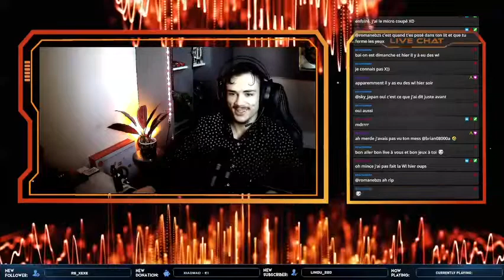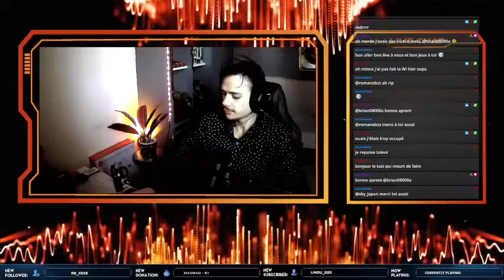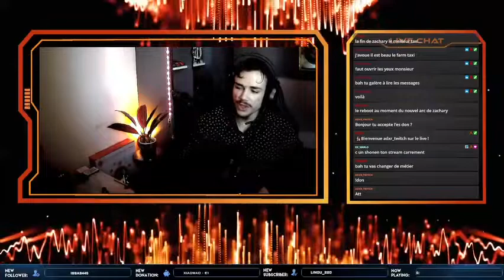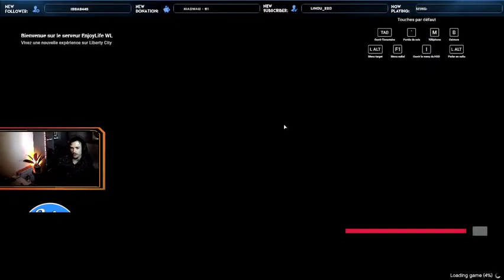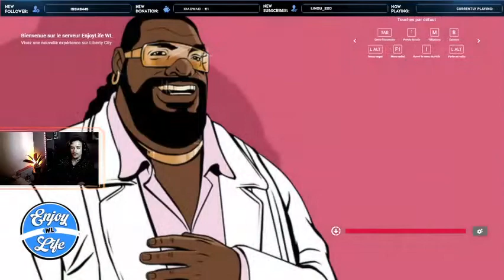EnjoyLife WL - Zachary West AOD - Quitte les taxis ? "Liberty City" | by ADIEL